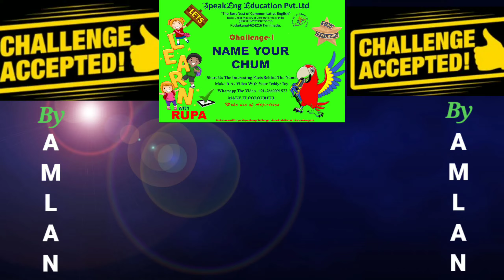Describing my Teddy Bear. ESL activity for kids. NAME YOUR CHUM Challenge accepted by AMLAN DEY